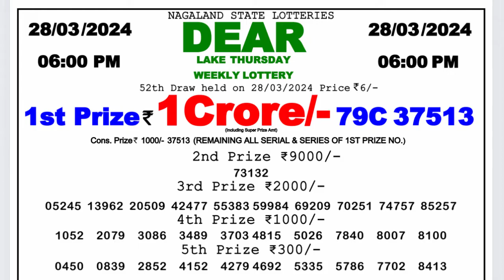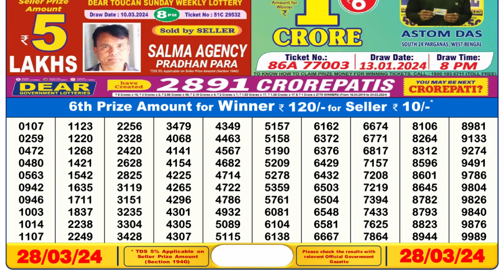Dear Lottery Sambad 6pm today 28.03.24 Nagaland State Lottery Result